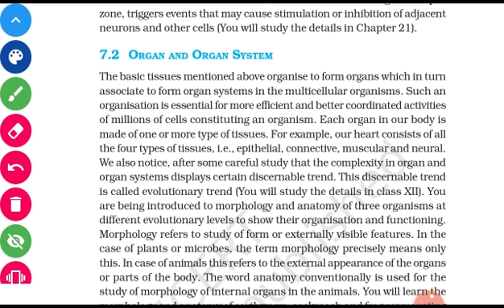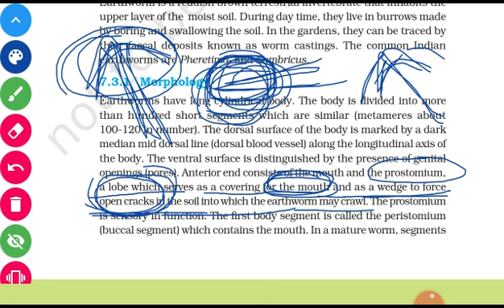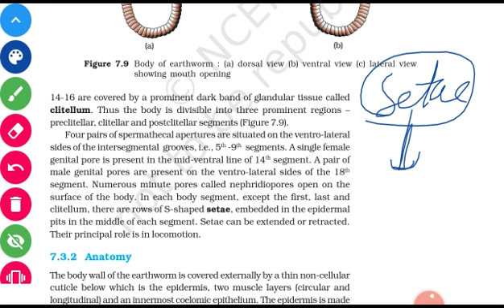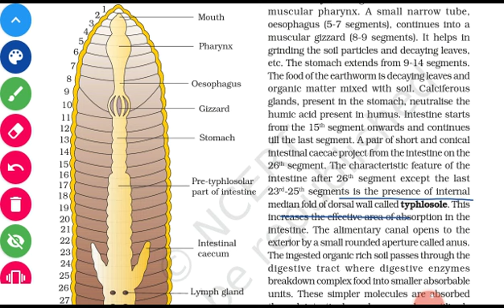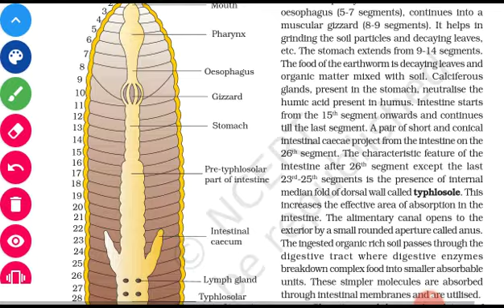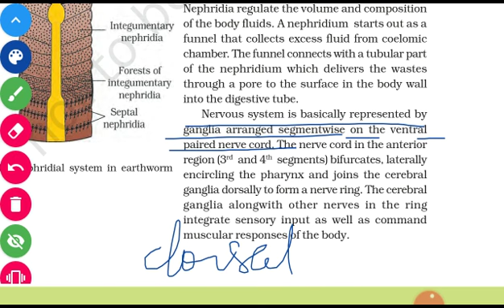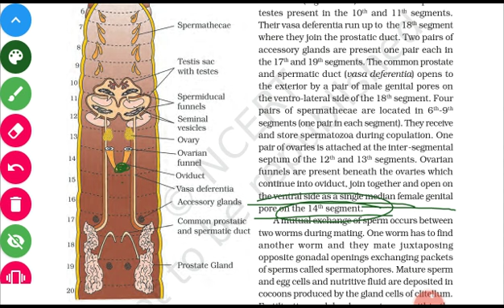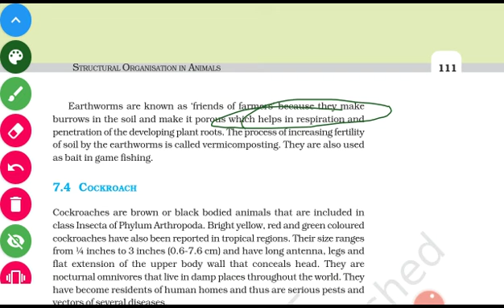lecture-4 structural organisation in animals,Organ and organ system Earthworm by Dr. Sohan jani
lecture-4 structural organisation in animals
Organ and organ system
Earthworm introduction
Morphology of earthworm
Anatomy of earthworm
lecture-3 structural organisation in animals
muscular tissue, type of muscular tissue
lecture- 2 structural organisation in animals